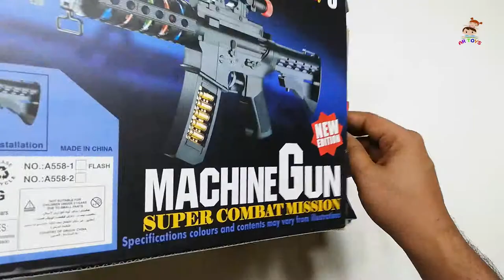Realistic M4A1 Toy Musical Gun#artoys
★★★ M4A1 Gun ★★★

1. Color Light
2. Music
3. Stock
4. Webbing